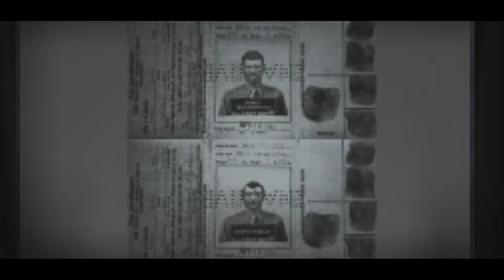Let's Play Return to Castle Wolfenstein 001 - Get Psyched!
A new LP adventure begins as Allied spy B.J. Blazkowicz finds himself in an oddly familiar predicament, thrown in a dungeon in the bowels of the ominous Castle Wolfenstein...